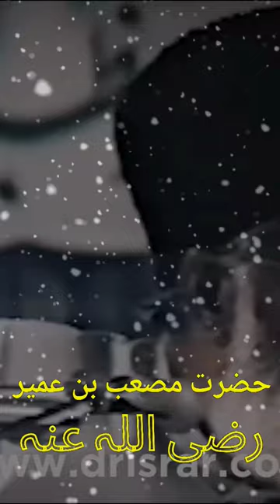حضرت مصعب بن عمیر رضی اللہ عنہ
حضرت مصعب بن عمیر رضی اللہ عنہ#drisrarahmed shorta sahaba shaneshaba dr israr ahmed best whatsapp status#dr israr ahmed best whatsapp status emotional